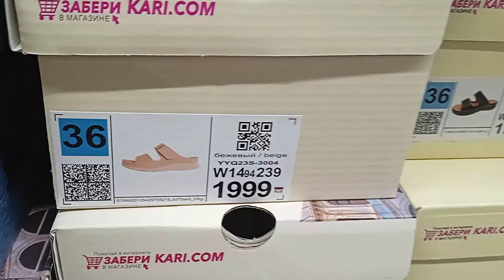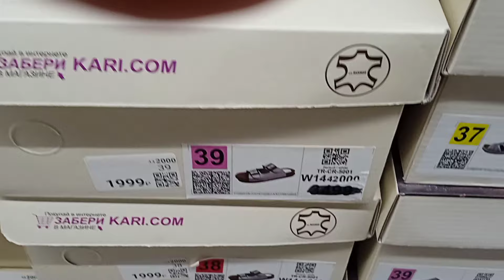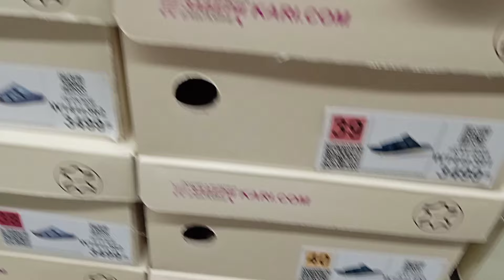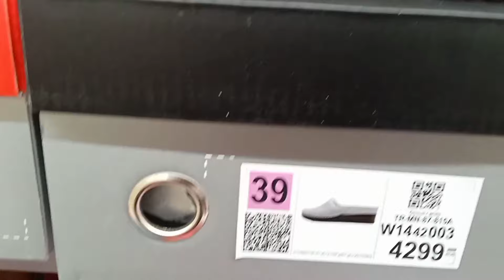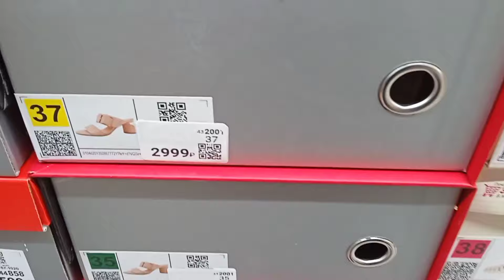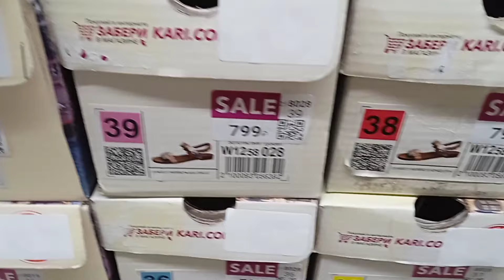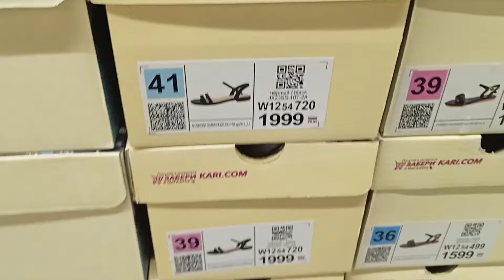KARI ЗАВЕЗЛИ КЛАССНЫЕ ЛЕТНИЕ БОСОНОЖКИ, ОБЯЗАТЕЛЬНО ПОСМОТРИТЕ😆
Магазин Кари г Новокузнецк, посмотрите какие босоножки😁 есть очень интересные модели😉